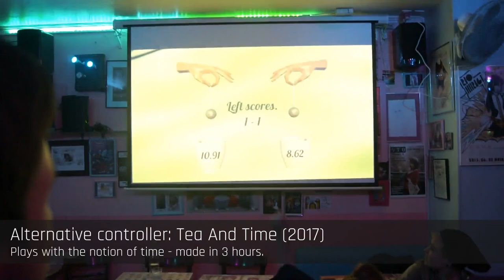Demo reel 2017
Jonathan Giroux, Digital Media Artist, Software Engineer.